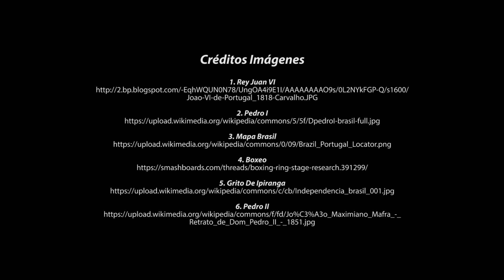Aulas Sin Fronteras - Grado 8º - Sociales - Video 29